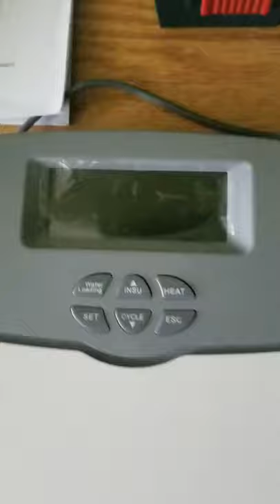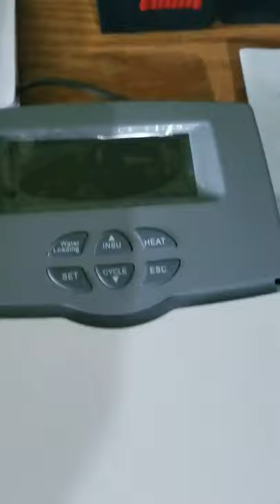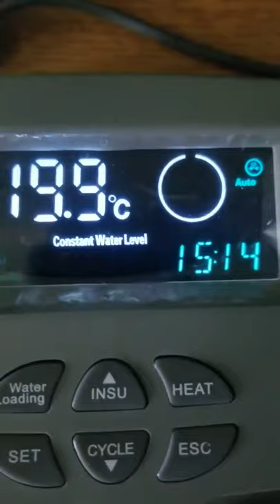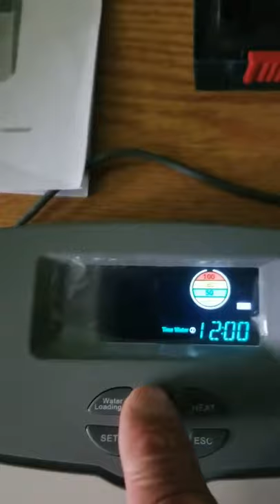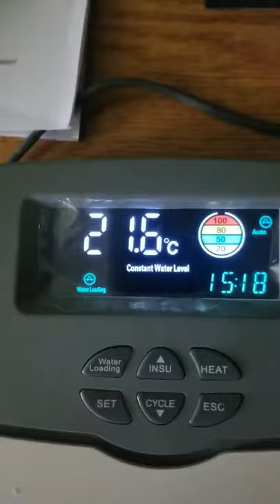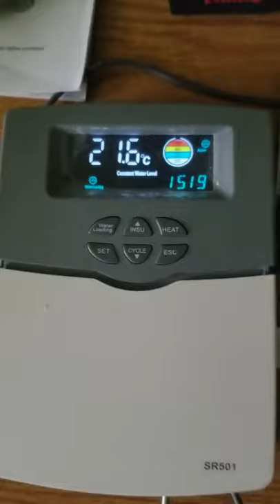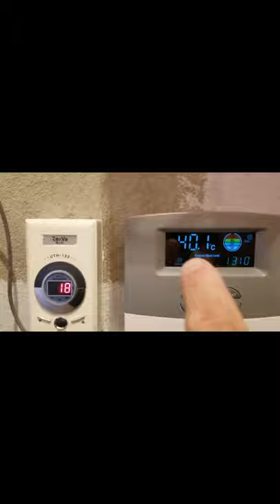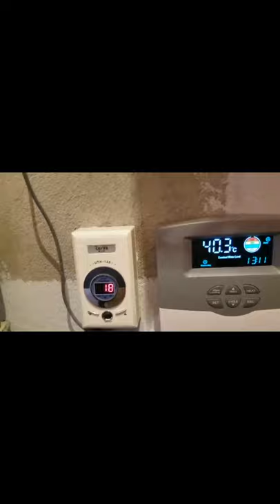მზის კოლექტორის მონტაჟი საცხოვრებელში, ცხელი წყალი,გათბობა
იხილეთ  მზის კოლექტორის მონტაჟი საცხოვრებელში, ცხელი წყალი,გათბობა

ჰელიო,მზისკოლექტორი,გათბობა,იატაკისგათბობა,ბოილერი,წყლისგათბობა,საქვაბე,მზისენერგია,ალტერნატიულიენერგია